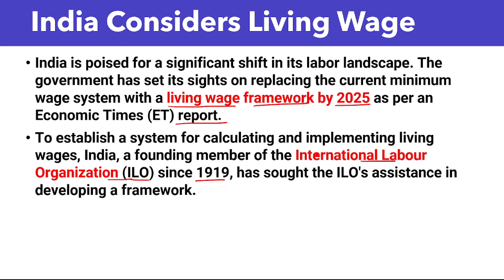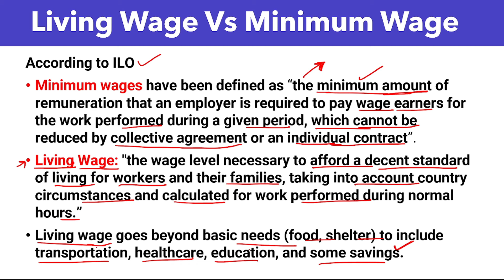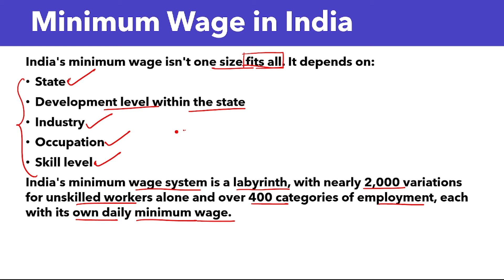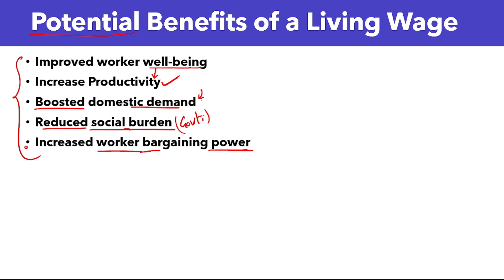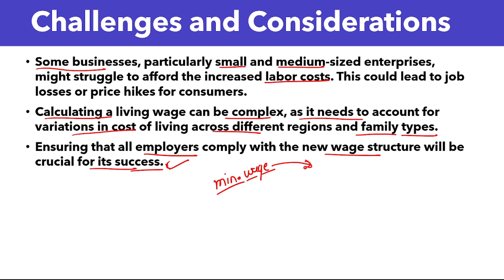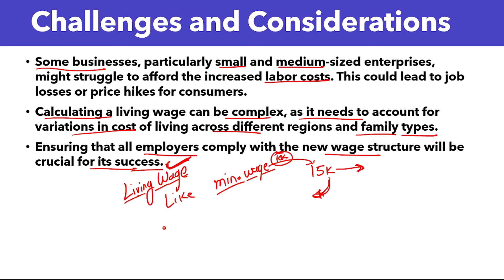What is Living wage? India is Shifting towards Living Wage?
Chandrahas